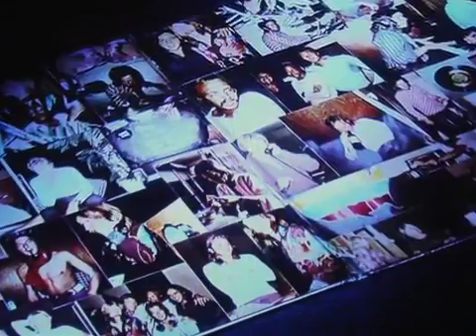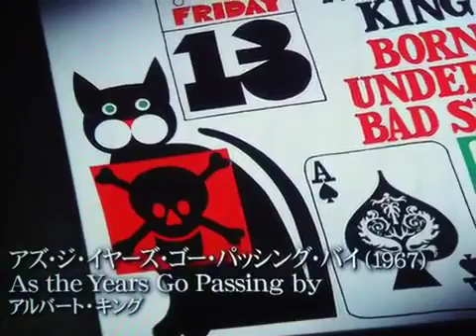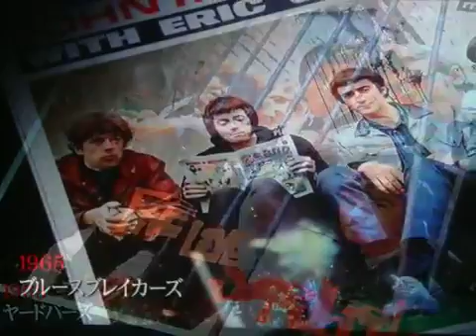Wonderful Tonight [日本語訳付き] エリック・クラプトン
1971年発売 デレク＆ザ・ドミノスの曲。作詞、作曲はエリック・クラプトンとジム・ゴードン。この曲は当時のエリックの心情を表した楽曲です。.

1977年発売のアルバム「スローハンド」よりチョイス。当時の奥様であったパテイ・ボイドとの一夜を綴った歌です。パテイと言えばジョージ・ハ.

1971年発売 デレク＆ザ・ドミノスの曲。作詞、作曲はエリック・クラプトンとジム・ゴードン。この曲は当時のエリックの心情を表した楽曲です。.